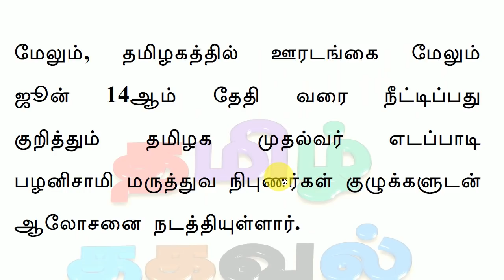2020 ஜூன் 1ஆம் தேதி முதல் தமிழகத்தில் பேருந்துகள் இயங்குமா? இயங்காதா?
From June 1, 2020 will tamilnadu Government Given Permission To Operate Buses from Chennai?